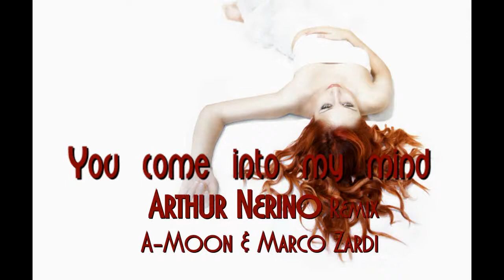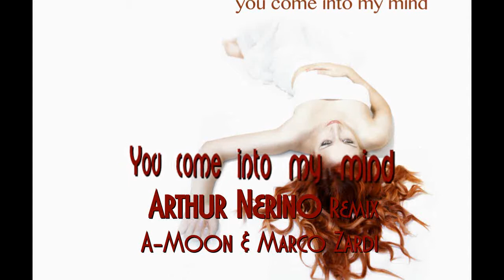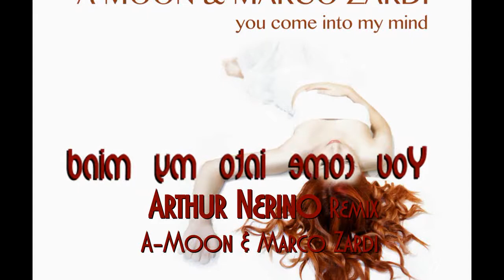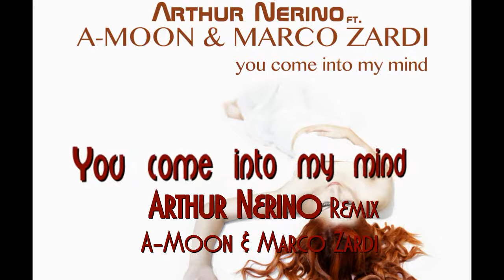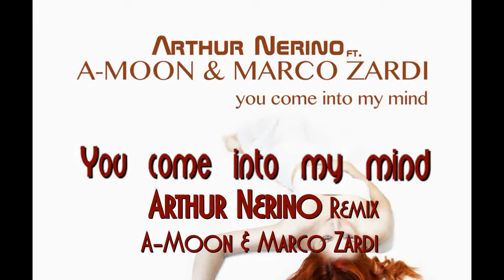You come into my mind - A moon & Marco Zardi (Arthur Nerino Remix) EXTENDED MIX [AVICII STYLE]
Questo è il remix di Arthur Nerino della fantastica traccia "You come into my mind - A-Moon & Marco Zardi "

Lyrics:
Stay with me
tell me love what do you say?
I don't know
because you don't get down make love
Move on
is that you make me feel
in the night of this dream
Are you ready?
I believe in only you
Understand
moving fast and moving slow
I want that you
you stay with me
you stay here now
because you don't
don't touch me now
you come into my mind

Shallalalala just keep on moving now
Shallalalala this rhytmin can bring out
Shallalalala you come into my mind
Shallalalala can always turn around